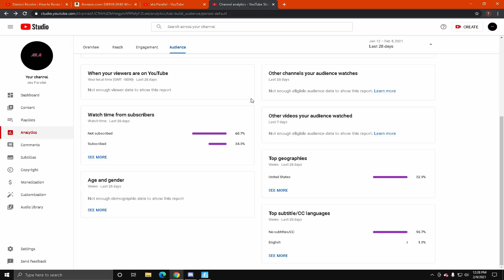Down for real (Fortnite Montage)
If you see this comment: Down for real